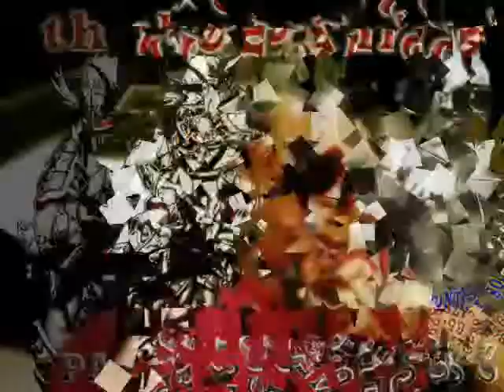envidia.wmv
palos envidiosos the new flow